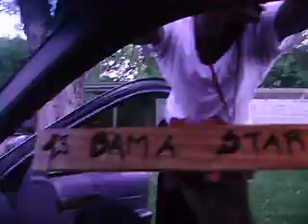BAMA STARZ OUTSIDE Chillin!!!!